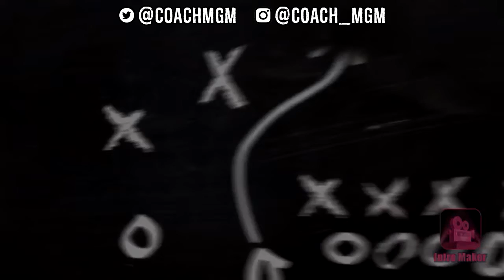WHY THE CLIPPERS ARE IN TROUBLE | A Game 4 Breakdown | The Hoops Breakdown w/Greg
Ahead of game 5 of the western conference 1st round playoff series between the Dallas Mavericks & LA Clippers, I look back at Sunday's epic game 4 for signs that the Clippers are on the ropes, and they need to fix this NOW!